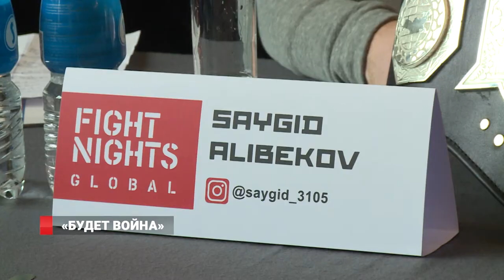Вечер профессиональных боев по ММА «Fight Night Global 63» пройдет во Владивостоке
Завтра будет война. Именно так озаглавили бойцы ММА вечер профессиональных схваток, который состоится во Владивостоке. Промоутерская компания Fight Night Global привезла в приморску столицу свой 63-й турнир. В поединках примут участие топовые спортсмены из России, Бразилии, Казахстана и Греции.